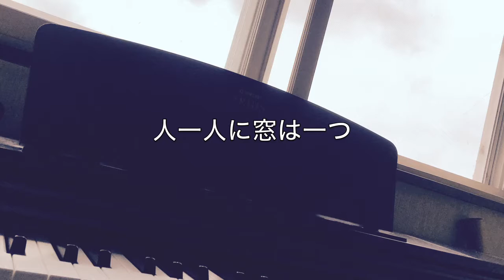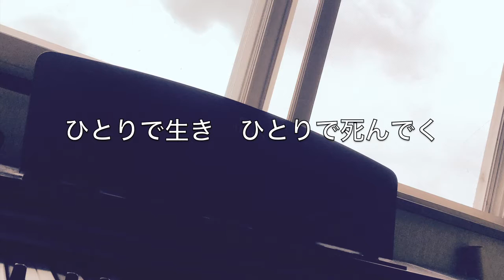窓 池内優介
☆★LINE@★☆
情報を見逃したくない人は登録しておいてください。
→ ID【@nig0442a】